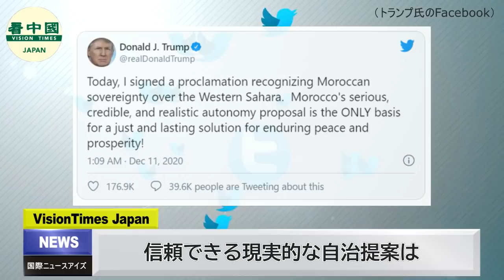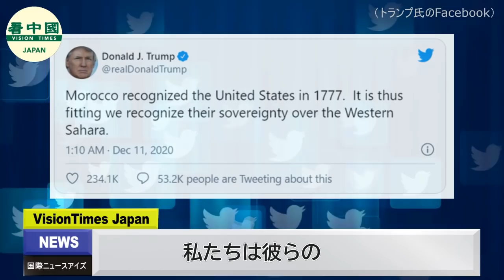【国際ニュースアイズ】CIA要職が中国共産党の美人の罠にハマる ペロシ氏は知っていたのか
★CIA要職が中国共産党の美人の罠にはまる　ペロシ氏は知っていたのか？
昨日お伝えしたように、米国のニュースサイト「アクシオス」は、数年前から、中国共産党の女性工作員が米国官員に性的な賄賂を贈っていたという大スキャンダルを明らかにした.
★四川は戦時状態に入った　成都市住民緊急脱出
12月8日午前、四川省成都市で感染症が発生し、2日間で6例の新型コロナウイルス感染症（武漢肺炎、COVID-19)感染例が報告された。中国共産党四川省委員会書記は、全省が「迅速に戦時状態に突入する」と宣言した.
★トランプ氏、イスラエルとモロッコの国交樹立を宣言
最近、米国のトランプ大統領は、イスラエルとアフリカのモロッコの間の和平協定を仲介した。